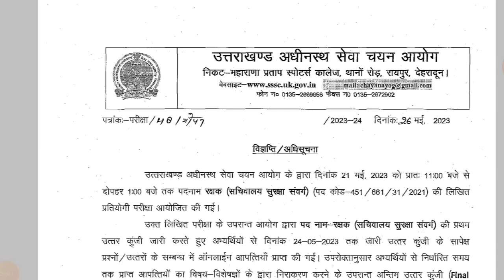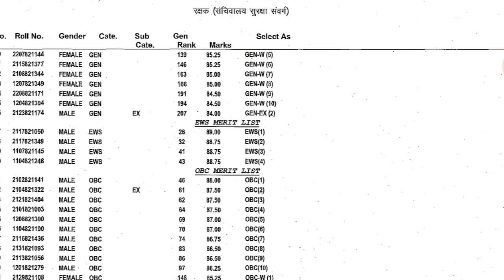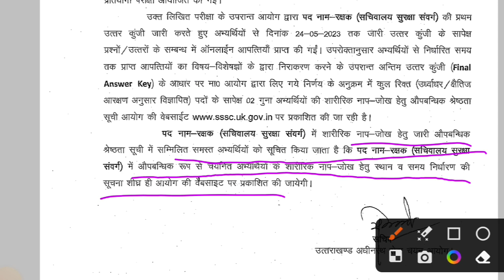सचिवालय सुरक्षाकर्मी रिजल्ट जारी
Uttarakhand GK  important topics Videos | Uttarakhand  important Hindi Videos  | uttarakhand Census 2011 | Tricks Videos | Learn with Stories | UKSSSC and UKPSC exams related important topics videos | 👇👇👇